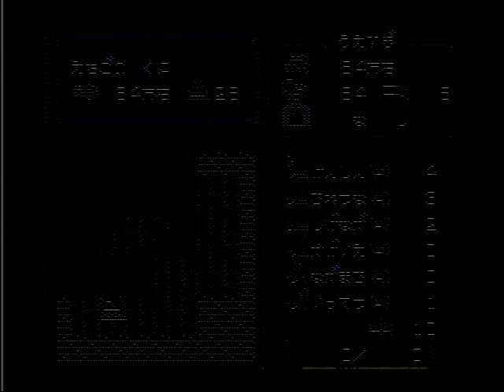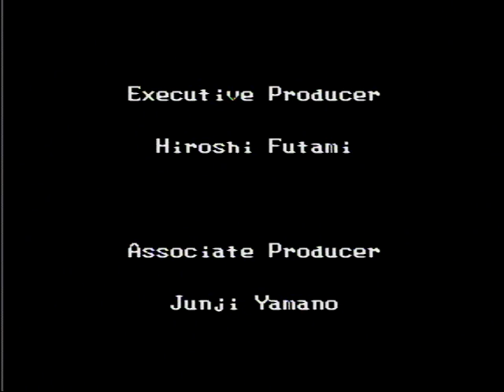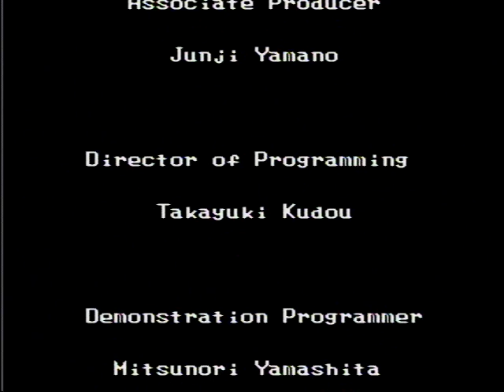ファミコン【不如帰】厳島の戦い記念日 後編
ニューファミコンのリセットボタンが効かなくなっちゃった。
分解して接点復活剤でいけるか？

前編に映像の乱れがあったので、DVD-RWを新品に交換。
残り１枚しかない。